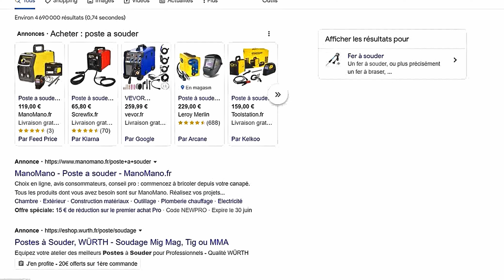✅Différence entre Soudure TIG, MIG MAG, Fil fourré et MMA !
Quelle Différence entre Soudure TIG, MIG MAG, Fil fourré et MMA ! Le choix n'est pas toujours évident...
C'est pour ça qu'aujourd'hui je vais te parler de tous ces procédés de soudage et pour arriver à faire ton choix, j'ai ressorti les principaux avantages et inconvénients de chacun.
Tu aimerais que je te dises prends le Tig pour souder des tubes, ou prends le fil fourré si tu débutes, le Mig Mag si tu veux aller vite et le MMA si tu n'as pas d'argent, malheureusement c'est plus complexe que ça...
Et quelques fois certains soudeurs ne font pas le même choix pour un même travail.
Le but est qu'à la fin de cette vidéo tu saches ce qui correspondrait le mieux à ton utilisation !
Si vous avez 5 min pour aller voir le site internet que j'ai créé, et laisser un commentaire pour aider au référencement ce serait vraiment sympa
✅✅En plus j'offre un PDF qui liste 45 erreurs de débutant pour aider à réussir ses soudures! Profitez-en c'est gratuit !✅✅
- Bobine de fil fourré de meilleure qualité que le parkside (à utiliser sans gaz)

- Les fumées de soudure sont nocives, voici un masque sympa qui filtre bien et passe sous les cagoules de soudage

- Des électrodes efficaces et peu chères

Si tu cherches des avis sur un 1er poste à souder pas cher, voici le test vidéo du fameux parkside fil fourré
Sur ma chaîne tu trouveras des tutos pour apprendre la soudure facilement, des fabrications de A à Z de meubles en bois et métal avec explications et plans, des tests de matériels liés à la soudure ou la métallerie, et des créations en version détaillée ou accélérée.

Merci à toi de me suivre et de regarder mes vidéos en entier c'est ce qui m'aide à proposer du contenu de meilleure qualité 👍

Chapitrage:
00:00 Lequel pourquoi?
00:57 Avantages inconvénients MMA (électrode)
01:57 Avantages inconvénients Fil fourré (sans gaz)
03:32 Avantages inconvénients Mig Mag
05:27 Avantages inconvénients Tig
07:12 Différents cas pour faire ton choix